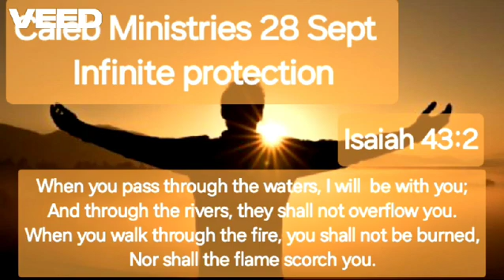28 September, “Infinite protection” Isaiah 43:2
“Infinite protection”
28 September
Isaiah 43:2